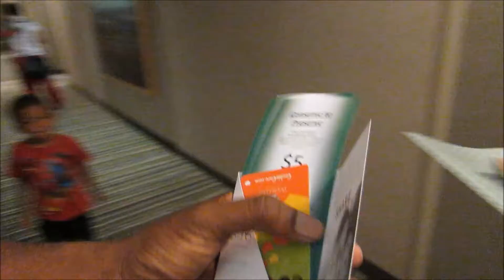OUT IN FLORIDA, PART 1 (VLOG #10)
Honeymoon trip in Florida.